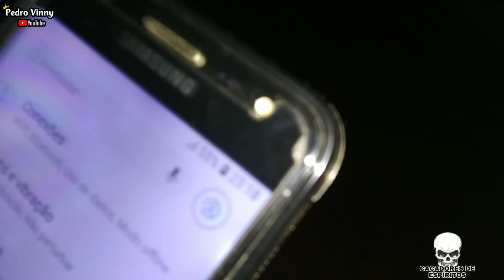PASSAMOS A NOITE NO CEMITÉRIO ☠️ DEU RUIM? VEJA☠️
O DESAFIO MAIS COMPLICADO DE CUMPRIR , MAIS ESTAMOS AI POR VCS.